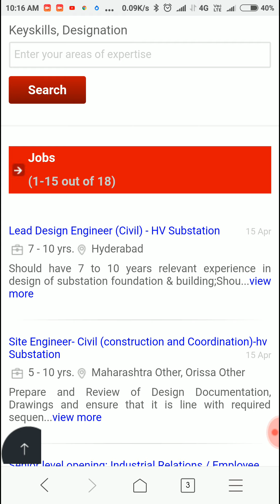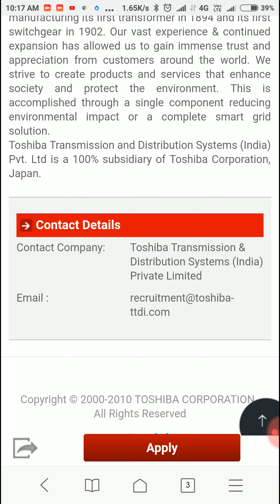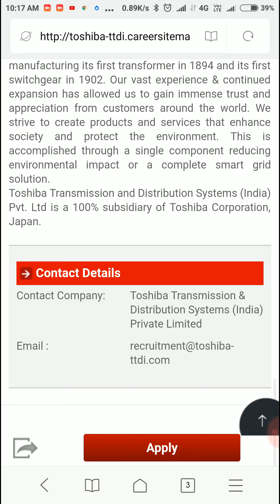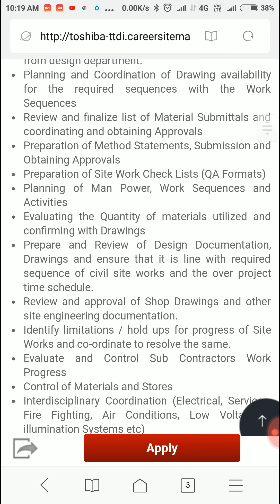Site Engineer- Civil (construction and Coordination)-hv Substation 5 - 10 YearsMaharashtra Other, O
Site Engineer- Civil (construction and Coordination)-hv Substation

5 - 10 YearsMaharashtra Other, Orissa Other

Posted: 3 days ago

Job Description

Review of Design DrawingsStudy of Construction Drawings and preparation for works.Preparation of Site Working Documentation Bar Bending SchedulesPreparation of Site Modifications (required for site conditions) and obtaining clearances for the same from design department.Planning and Coordination of Drawing availability for the required sequences with the Work SequencesReview and finalize list of Material Submittals and coordinating and obtaining ApprovalsPreparation of Method Statements, Submission and Obtaining ApprovalsPreparation of Site Work Check Lists (QA Formats)Planning of Man Power, Work Sequences and ActivitiesEvaluating the Quantity of materials utilized and confirming with DrawingsPrepare and Review of Design Documentation, Drawings and ensure that it is line with required sequence of civil site works and the over project time schedule.Review and approval of Shop Drawings and other site engineering documentation.Identify limitations / hold ups for progress of Site Works and co-ordinate to resolve the same.Evaluate and Control Sub Contractors Work ProgressControl of Materials and StoresInterdisciplinary Coordination (Electrical, Services, Fire Fighting, Air Conditions, Low Voltage / illumination Systems etc)Supervision of Site WorksStage and Final Inspections of Site WorksAttend discussions with Owner/ Engineer regarding related site work progress, drawings, sequence of works, Quality AspectsPreparation & Submission of Daily / Weekly / Monthly reportsMaintaining Site QA /QC records and SubmissionsPreparation of Red Mark Drawings

Salary: Not Disclosed by Recruiter
Industry: Oil and Gas / Energy / Power / Infrastructure
Functional Area: Site Engineering, Project Management
Role Category: Site Engineering
Role: Construction-Construction Management
Employment Type: Permanent Job, Full Time
Keyskills:

Civil Engineeringsubstation civil engineer

Hands on experience in planning, supervision and completion of Civil Construction Works - Reviewing Civil Engineering Drawings, Preparing of Site Work Procedures, Method Statements, Coordination of design changes for site conditions and requirements, Control of Sub Contractors Works, Progress and Quality control activities in EHV (765KV / 400KV) AIS and GIS Substations.Relevant experience in Interdisciplinary Coordination (Electrical, Services, Fire Fighting, Air Conditions, Low Voltage / illumination Systems etc on Site for of Extra -High Voltage AIS and GIS Substation. In addition, candidate shall have working knowledge of all Local Regulation / Approval Requirements, Statutory specifications and necessary Approval procedures. Also, candidate shall have working experience of Quantity Estimation for Works Constructed, Estimation of As Built Quantities, Red Marked Drawings for As Constructed Drawing preparation.
Education:UG -B.Tech/B.E. - Civil, Diploma - Civil

Company Profile

Toshiba T&D Systems (India) Pvt. Ltd.

Committed to People
Committed to Future - TOSHIBA

A GLOBAL SUPPLIER OF INTERGRATED SOLUTIONS
Toshiba Transmission & Distribution Systems group is a world leader in the supply of integrated solutions for energy Transmission & Distribution. Our systems effectively control Transmission & Distribution in order to deliver reliable electricity from Power Plants to factories, Transportation Systems and even Our Homes.
Toshiba has developed its superior technology and has a history of high product quality in this market throughout the course of more than 100 years, manufacturing its first transformer in 1894 and its first switchgear in 1902. Our vast experience & continued expansion has allowed us to gain immense trust and appreciation from customers around the world. We strive to create products and services that enhance society and protect the environment. This is accomplished through a single component reducing environmental impact or a complete smart grid solution. Toshiba continues to serve the people and the planet that we call home.
Toshiba Transmission and Distribution Systems (India) Pvt. Ltd is a 100% subsidiary of Toshiba Corporation , Japan.

Contact Company:Toshiba T&D Systems (India) Pvt. Ltd.

Powered By ￼

Apply

OverviewCurrent PositionsContact Ustoshiba-ttdi.com

Share On